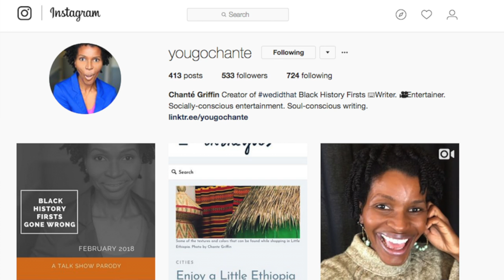Black History Firsts - Chair Olympian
Writer and actor Chanté Griffin @yougochante yougochante.com created this series to honor Black History Month, while mocking the culture that created the need for it. We Did That! is a talk show parody that celebrates Black History Firsts. Each guest - who could easily be a character in a Saturday Night Live sketch - is a Black History “First” Gone Wrong. The talk show originated with When Black History Firsts Go Bad, a series of sketches that debuted at Los Angeles’ iOWest in 2016. Chanté turned the idea into a 28 day series for Black History Month 2018. CreateBlackHistory Laugh. Learn.